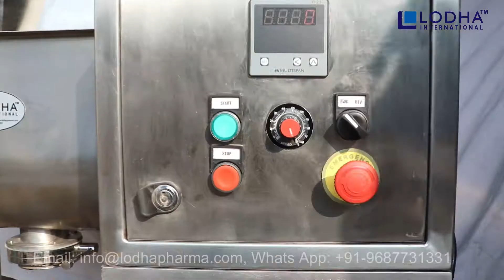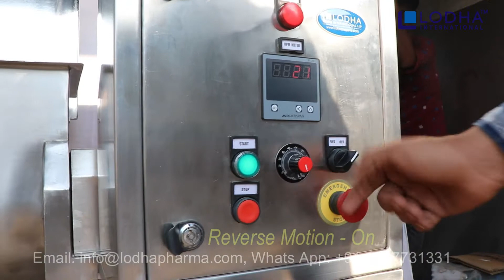Lab Ribbon Blender, Ribbon type Mixer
Lodha Lab Ribbon Blender consist of a U-shape horizontal and a specially fabricated shiny ribbon agitator. Ribbon Mixer Agitator having of a set of inner and outer double helical type mixer . The outer ribbon moves materials in one direction and the inner helical ribbon moves the material in the opp direction. The ribbons rotate at approx. 300 rpm moves materials both radially and laterally to insure thorough blends in short cycle times. Ribbon Mixer agitators are used for blending that will be between 40 and 100% of the rated capacity of the blender.